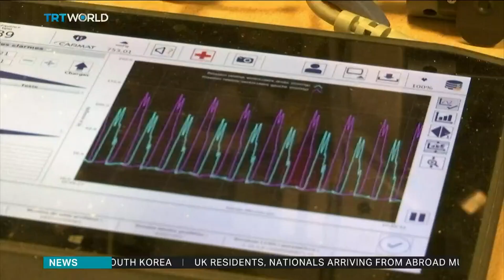French company develops total artificial heart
Artificialheart developed by French company has been approved for use bringing new hope to 100,000 people waiting for a new heart in the US and Europe. Miranda Lin explains how it works.

- Also available on TRT World -
Mom shaves off hair in solidarity with daughter who has cancer